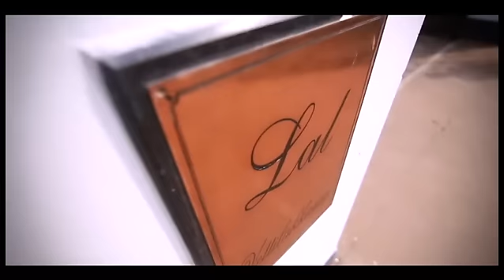Jean Paul Lal Engagement Video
Jean Paul Lal & Blessy Engagement Video